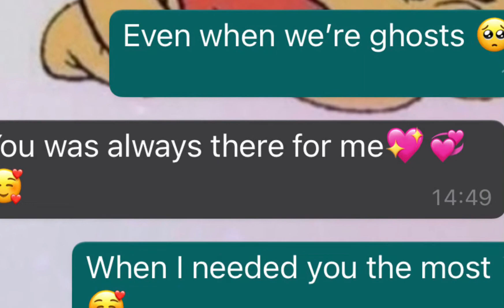FOR MIMI /w with Mimi (duh) FIASCH4RMXO